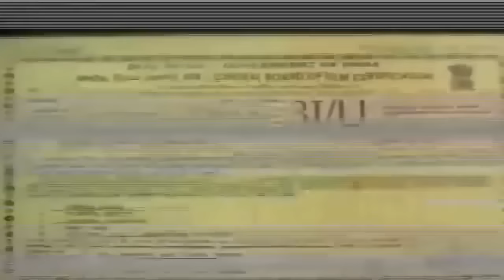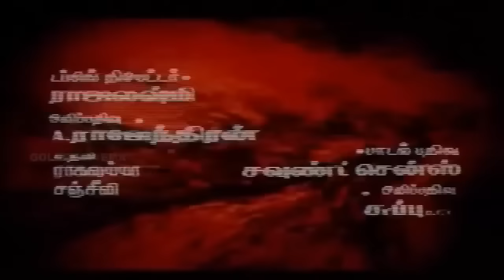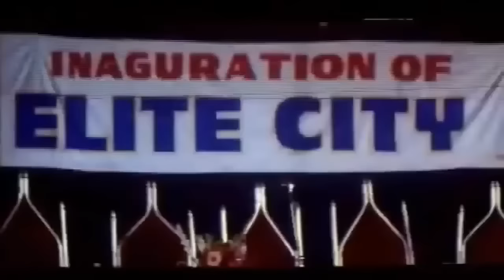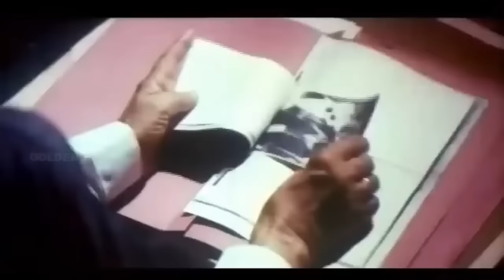Thilagavathi CBI Full Movie | திலகவதி CBI திரைப்படம் | Vijayashanthi, Arun Pandiyan, Vadivelu | HD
Watch and enjoy the beautifu movie - Thilagavathi CBI
Starcast -  Vijayashanthi, Arun Pandiyan, Raghuvaran, Sai Kumar,Vadivelu
Voices - Mano, Amirtha
Producer - Ayyapa P.Sarmaa